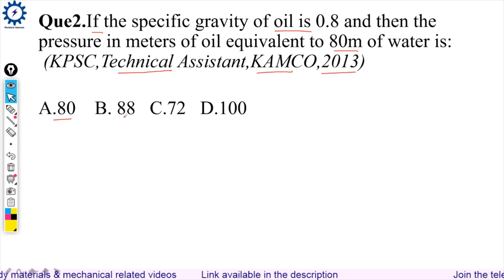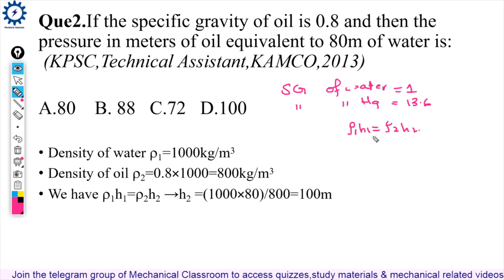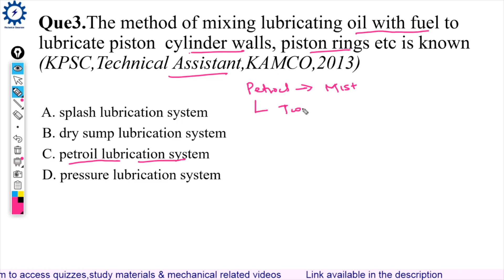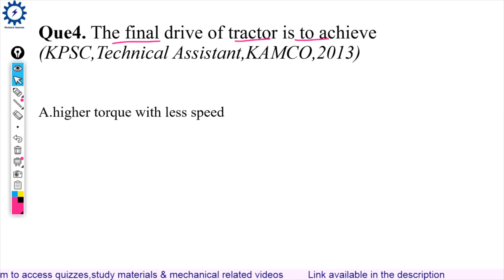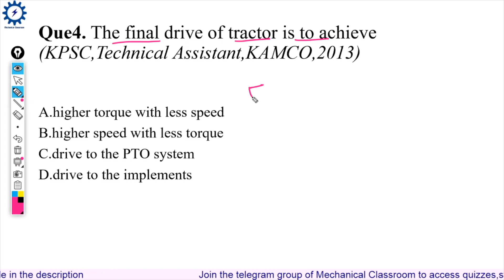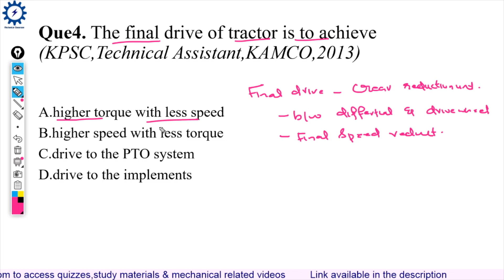Mechanical Previous Year Questions with detailed solutions | Part2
In this video, an  important questions
 asked for a PSC exam(Technical Assistant-KAMCO) is discussed.Join the following groups of Mechanical Classroom to access quizzes,study materials & mechanical related videos